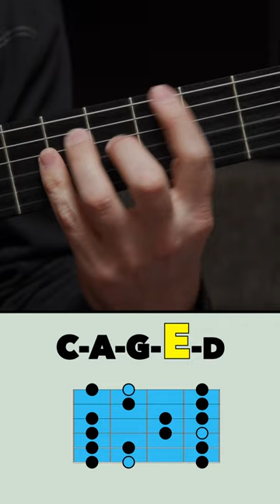The 5 Scale Patterns in 40 Seconds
Learn the 3 secrets to nylon string mastery with my free workshop

In this free workshop I'm going to show you:
-The 3 secret (but easy) concepts that most guitarists *don’t* know about.
-The 3 right hand techniques you need to know to learn and enjoy the nylon string guitar.
-How to excel on nylon string in only minutes a day, instead of the endless hours most people think it takes.
-A targeted exercise I have developed to quickly work on over 90% of the right hand techniques *we ever use* in only a few short minutes!

…And you’ll get my 15-page “Nylon String Quick Start Guide” outlining all the right hand essentials.

Members of my Versatile Guitarist Academy get access to *ALL* my tabs, lessons, courses, play-along practice videos, and online community ➡️